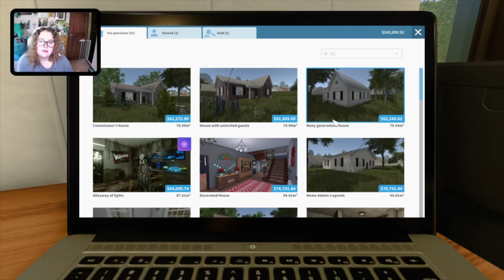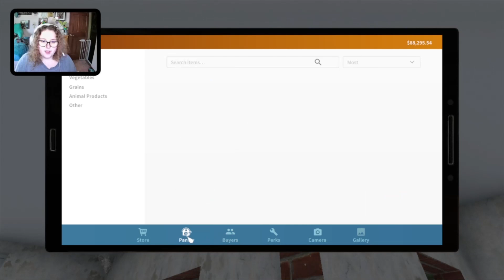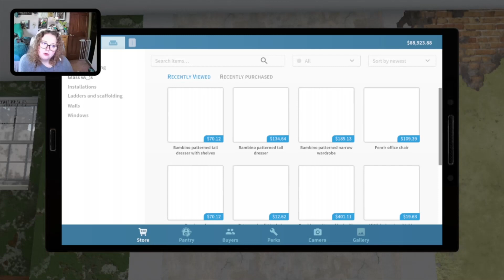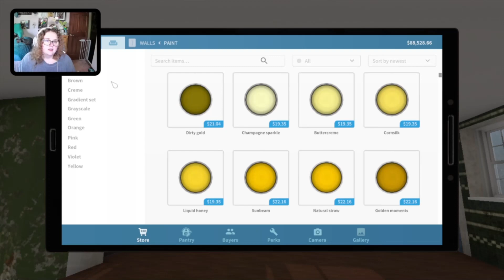House Flipper (Part 39) (Live Stream)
This video shows the highlights from the most recent House Flipper stream on Twitch. This stream is from 14 June 2023. If you liked the video, you may also like my live streams on Twitch. Come back tomorrow so we can flip some more houses!